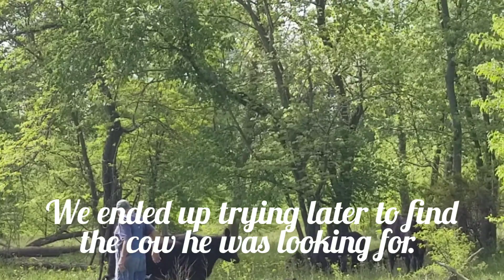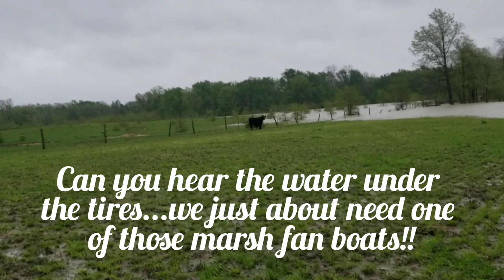Cattle Hunt/Calf Tag Try - Farmlife Vogelville USA